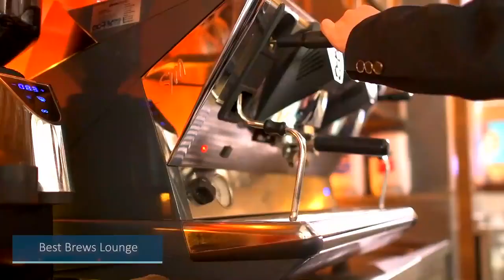Four Points By Sheraton Puchong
Shafwan TV - Freelance Video Production Since 2010
"It's not a word, it's life"

Your video is our next great story.
Tell us what you need, whether it's a corporate video, events, Islamic content or documentary video.
Our professional production team will help you bring that story to life.